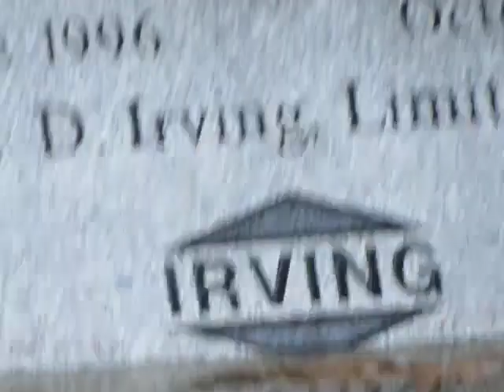Huge 2019 Flood in Fredericton!!!!